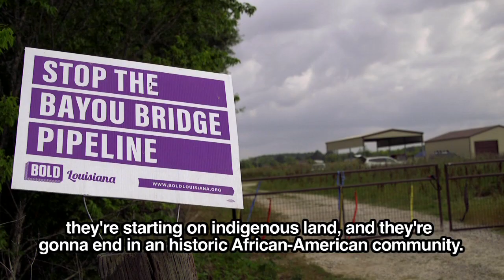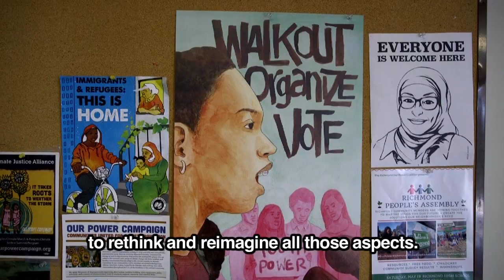American Climate Rebels (OFFICIAL TRAILER)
Join us on every Sunday from April 14 - June 23 at 7pm (GMT) for the Reel News' new 11 part series, "American Climate Rebels".